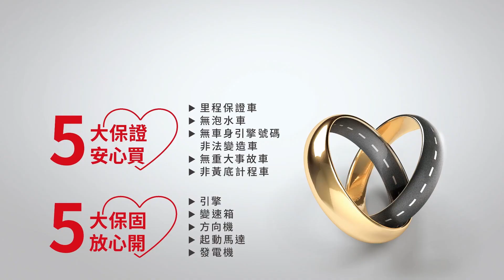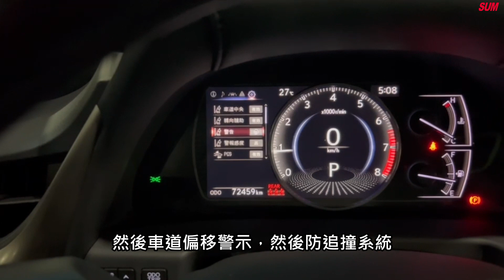【SUM中古車】LEXUS ES200 2020 頂級版 彰化縣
車商資訊：SUM永大汽車
聯絡人：現場人員
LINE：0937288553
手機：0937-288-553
車輛資訊：LEXUS ES200 2020
車商地址：彰化縣花壇鄉中山路一段220號